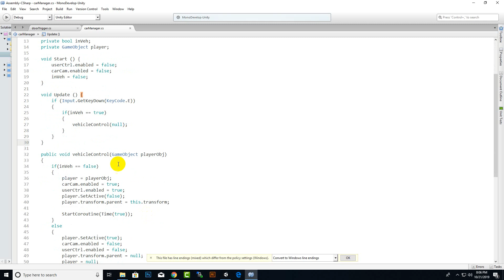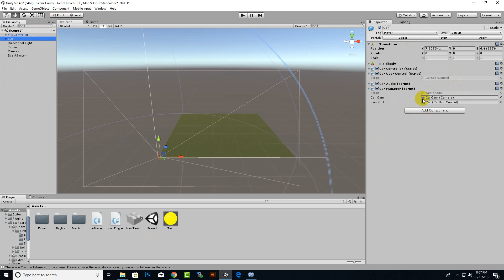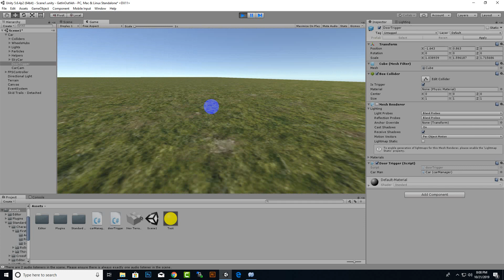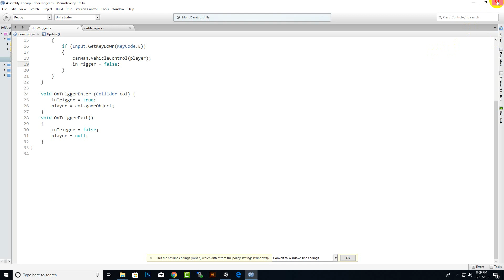Car Enter And Exit System Like GTA In c# Unity